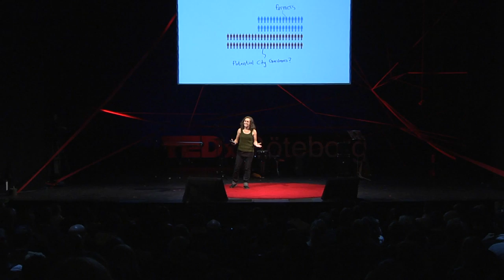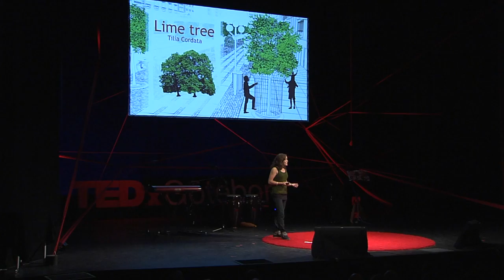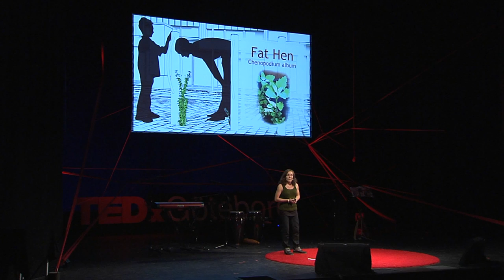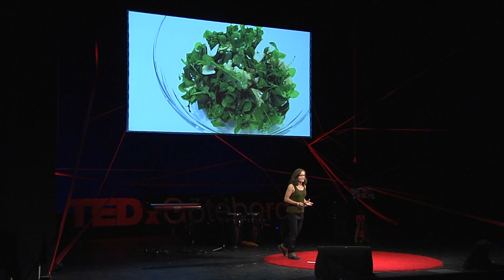The Edible City: Klara Hansson at TEDxGöteborg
Can you imagine an edible city? Klara Hansson can. She is a young visionary, engineer and permaculturist who just cannot stop DOING things. Together with thousands of people around the world she is part of an unnamed, self-establishing movement of 21st century City Gardeners. The Edible City is a vision of a future where everyone can eat what grows in the city -- and where the knowledge of how to feed oneself will not be forgotten. Perhaps the recipe to a thriving environment is you swapping apples for tomatoes with your neighbour?